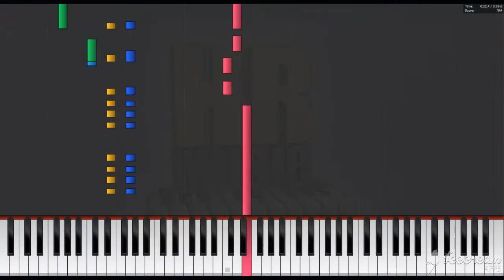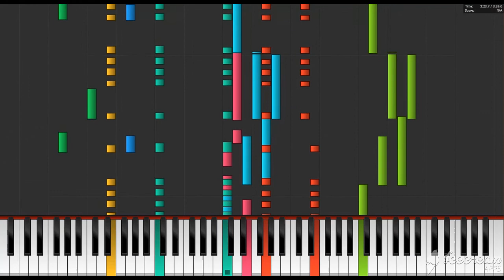Et maintenant - Gilbert Bécaud - COVER - HR-MUSIC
Hans-Peter singt den wunderschönen alten Titel von "Mr. 100.000 Volt" Gilbert Bécaud.